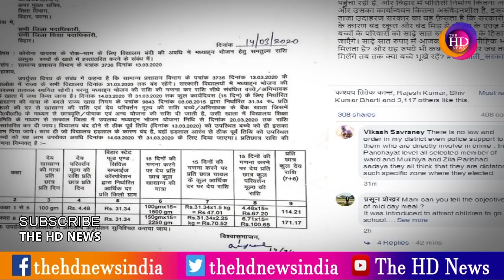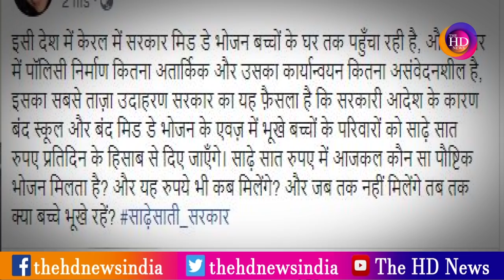Pushpam Priya Choudhary ने Nitish Kumar को दिया नया नाम - साढ़े साती सरकार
User:bj